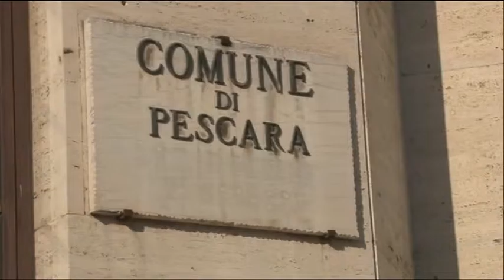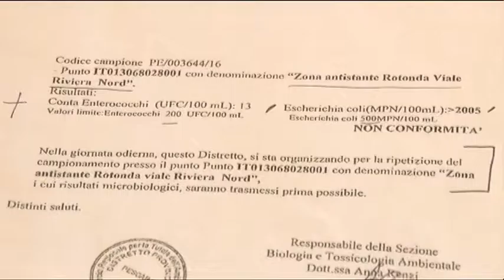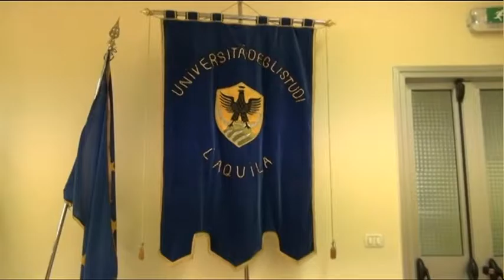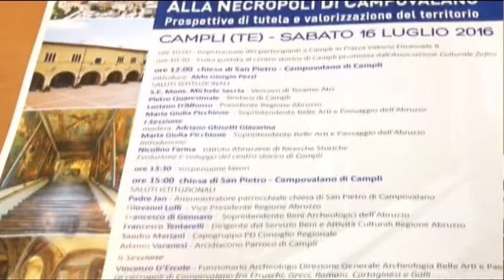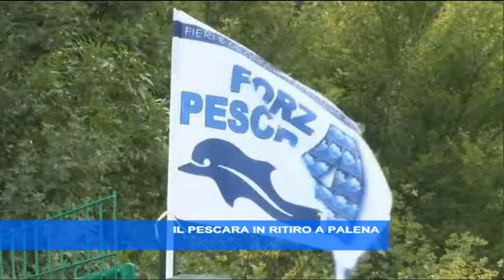TgSei Edizione delle 19 Giovedì 14 luglio 2016